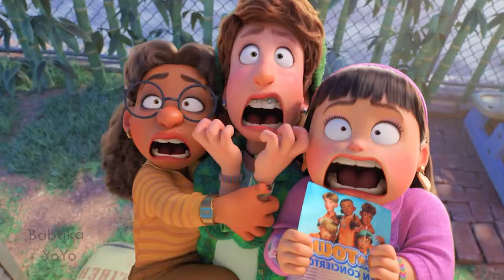TURNING RED - Coffin Dance Song (COVER) #243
243 TURNING RED - Coffin Dance Song (COVER)

Write in the comments which variation you liked the most!

***All variations in this video created by me (BABAKA)

When creating such videos I use free images and free to use green screen videos with other different video parts, edit them with Adobe Premiere Pro for creation new kind of sound and visual variations and effects. It takes about 2-3 hours to create these videos so that my viewers can feel the difference between the original video and the video I created.

Programs used to create this video: Adobe Premier Pro, Adobe Audition, Adobe Photoshop.